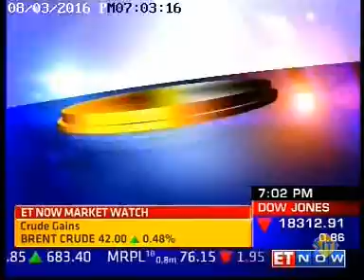Mukesh Butani speaks to ET NOW on the GST Bill